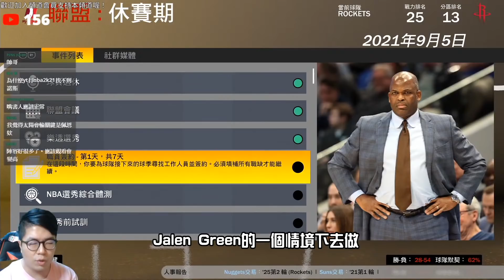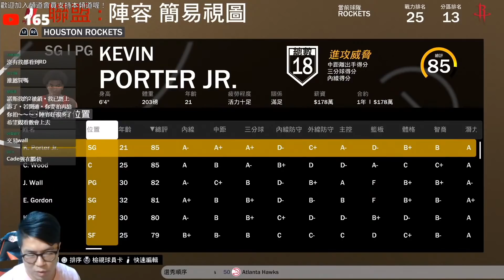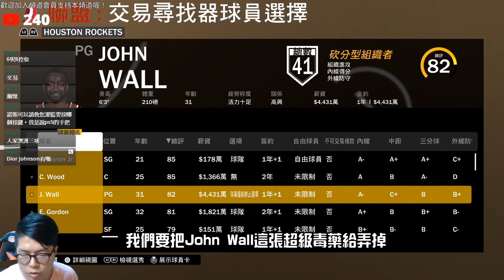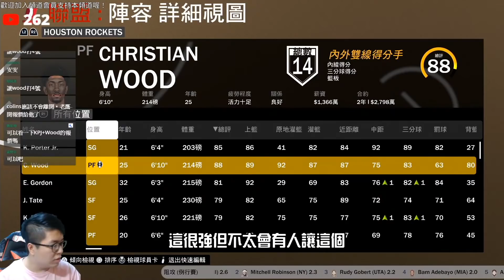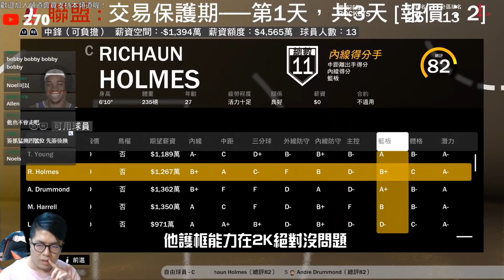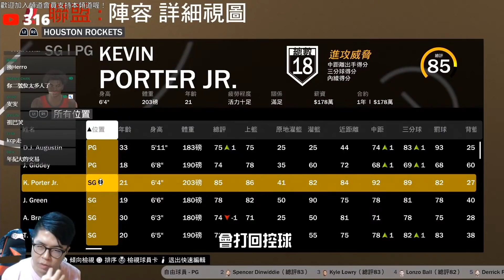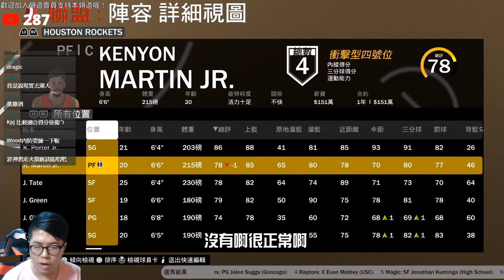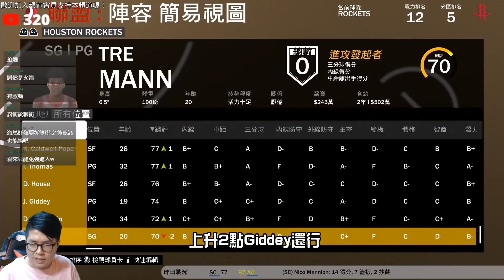《王朝休賽季》傑倫·格林＂Jalen Green＂以榜眼之姿加盟休士頓火箭隊！今夏這樣的操盤合理又完美！｜Lonzo Ball 洛杉磯湖人隊 Kuzma KCP